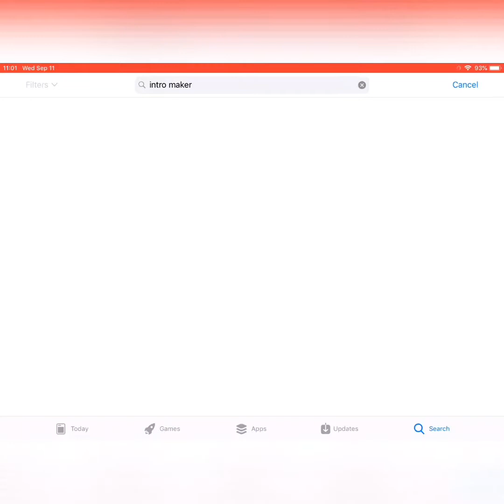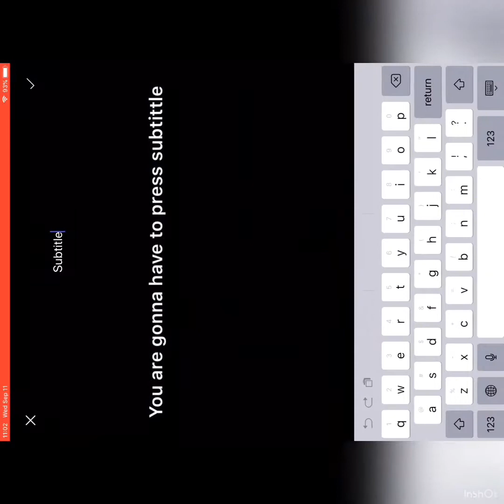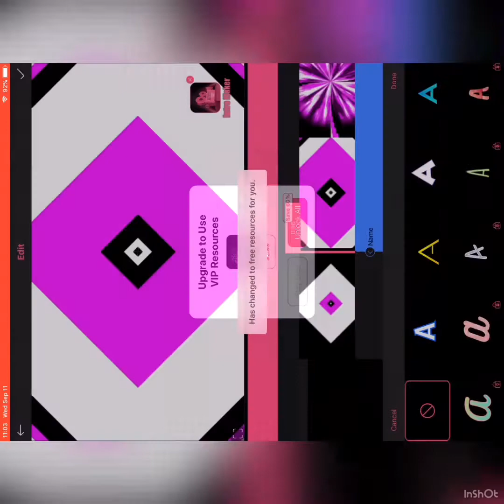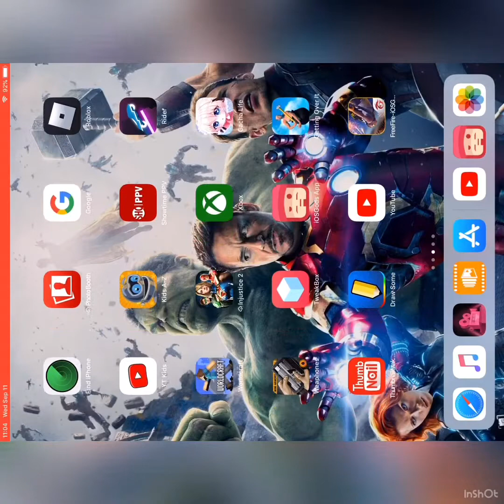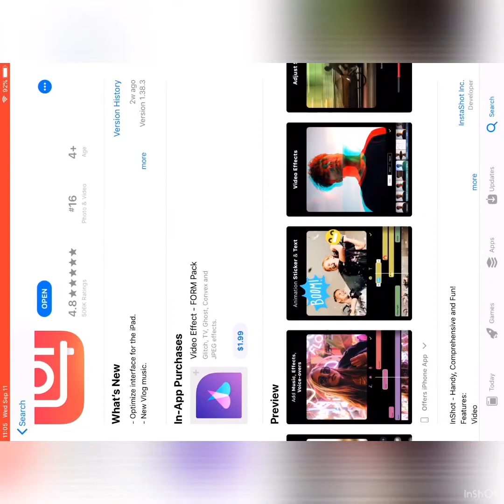How to make a intro in a easy way on iOS